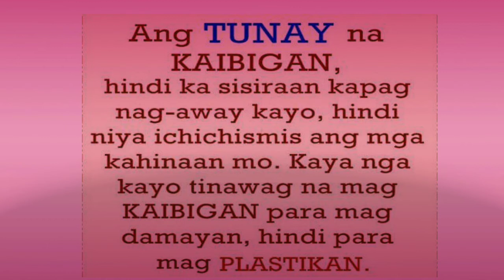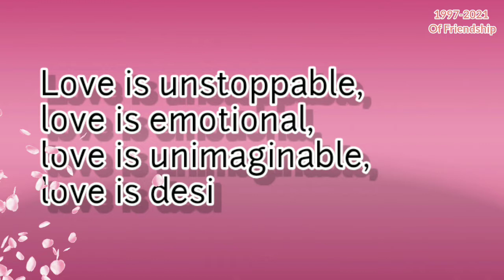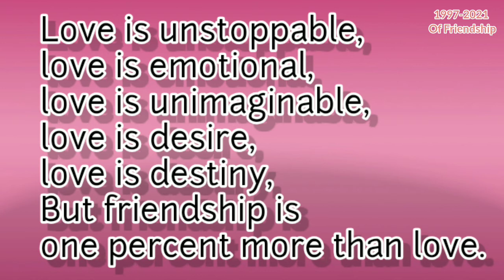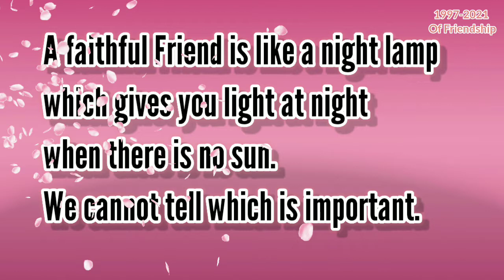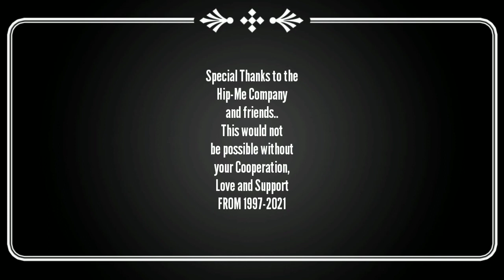Inspiring Quotes for friends || Short friendship Quotes || Part 1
Inspiring Quotes for friends || Short friendship Quotes

If you enjoy our videos please help us grow our channel by sharing our videos.

Thank you and a wonderful day!

Please get updated!❤️

Special Thanks to the Hip-Me Company and friends..This would not be possible without your Cooperation,Love and Support🥰

inspirational quotes for best friends going through hard times
inspirational quotes group friends
best friend going through hard times quotes
best quote for hard times
what to say to someone going through hard times
inspirational quotes for friends having a hard time
motivational quotes for friends hindi
inspirational quotes for best friend going through a hard time
best friend hard time quotes
inspiring quotes in friends
quotes for friends in tough times
best friend quotes for hard times
inspiring quotes for friendship
inspirational quotes jealous friends
inspirational quotes friendship memories
positive quotes for negative friends
best friend positive quotes
what are some good positive quotes
best friends negative quotes
inspiring quotes on friendship
motivational quotes for sad friends
positive quotes for sick friend
encouraging words for suicidal friends
encouraging quotes for friends who are sad
when best friend is sad quotes
inspirational quotes for the friendship
motivational quotes for friends in urdu
inspirational quotes for friends on valentine's day
inspirational valentine quotes for friends
inspiring quotes with friends
inspirational quotes for your friends